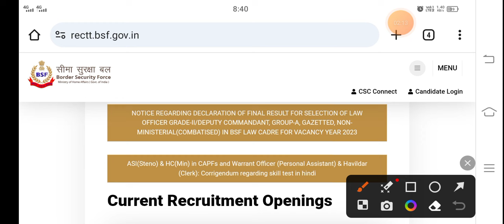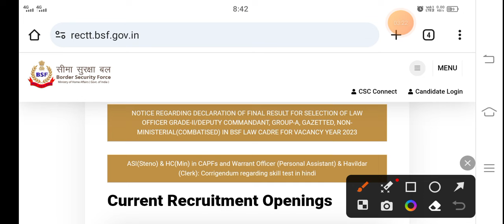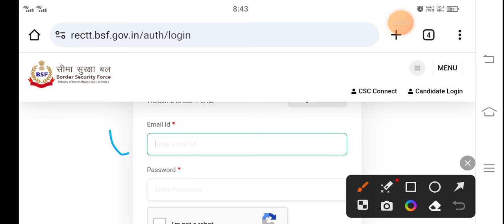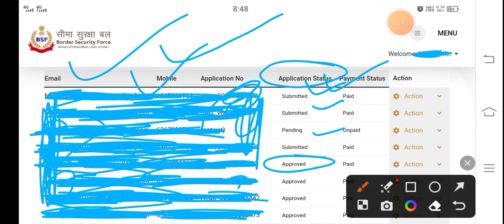BSF WATER WING EXAM DATE 2024. BSF AIR WING, ENGINEERING GROUP B OR C EXAM UPDATE 2024. 🎉🎉🎉